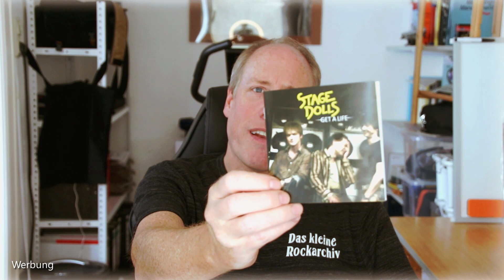Folge 232 - Stage Dolls - Get A Life (Melodic Rock / Hard Rock / AOR)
Klasse Band, klasse Musiker, klasse Alben... All Killer, No Filler. Qualität auf hohem wenn nicht sogar höchstem Niveau. Ich bin selber erst durch einen Freund auf diese Band aufmerksam geworden und seitdem war es um mich geschehen.

"Got my first gig back in '72
I'm still a rebel without a clue"

Rock On!